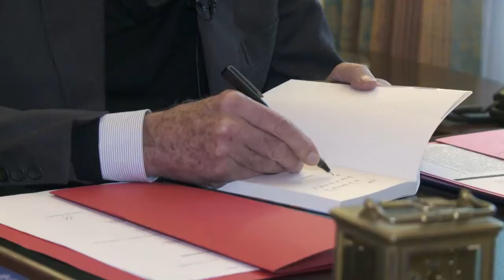Um novo museu em Paris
O histórico Hotel de la Marine, na Praça da Concórdia, em Paris, vai abrir as portas ao público em 2015. O aspirante a novo museu da capital da França, que serviu como cenário para a Revolução no país, será administrado pelo Louvre.